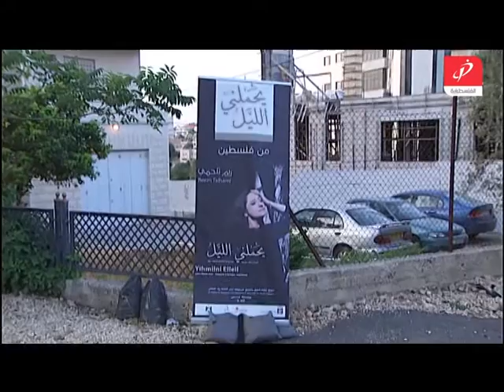ريم تلحمي اطلاق البوم يحملني الليل